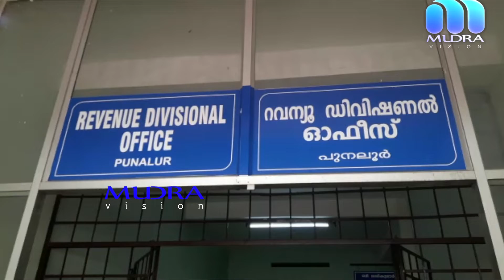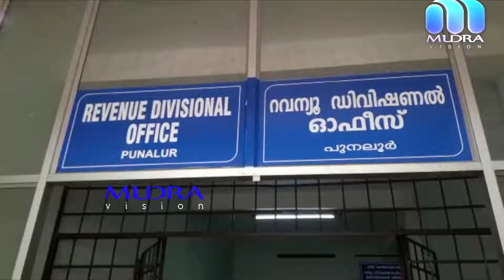mudra,anchal news,mudra news,Punalur news,local news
മിനി സിവിൽ സ്റ്റേഷനിൽ പ്രവർത്തനമാരംഭിച്ച പുനലൂർ റവന്യൂ ഡിവിഷണൽ ഓഫീസിന്റെ ഉദ്ഘാടനം നടത്തി.